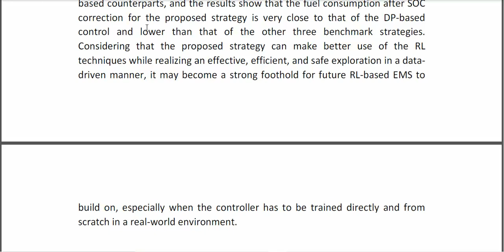An Adaptive Hierarchical Energy Management Strategy for Hybrid Electric Vehicles Combining Heuristic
IEEE PROJECTS 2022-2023 TITLE LIST

Support Including Packages
* Complete Source Code
* Complete Documentation
* Complete Presentation Slides
* Flow Diagram
* Database File
* Screenshots
* Execution Procedure
* Readme File
* Video Tutorials
* Supporting Softwares
Support Specialization
* 24/7 Support
* Ticketing System
* Voice Conference
* Video On Demand
* Remote Connectivity
* Document Customization